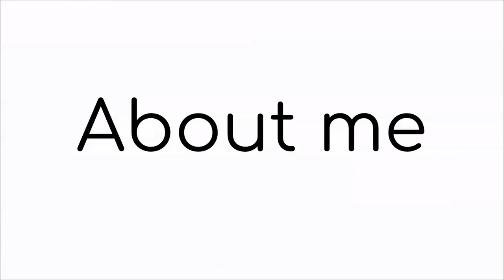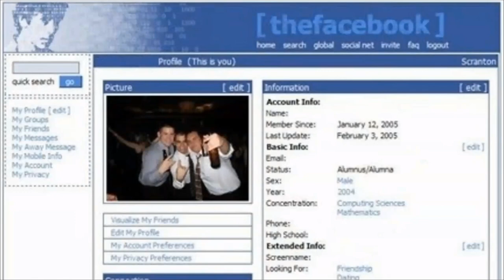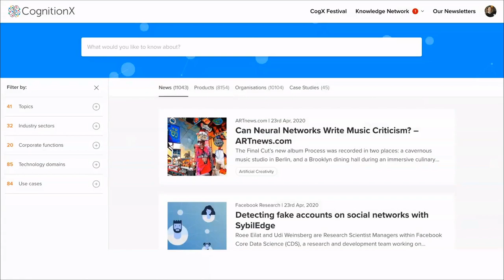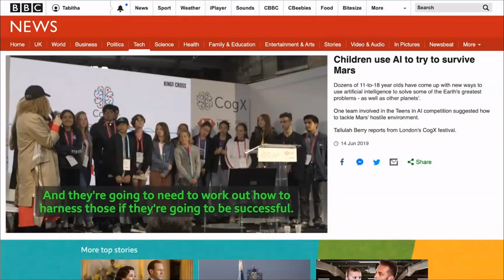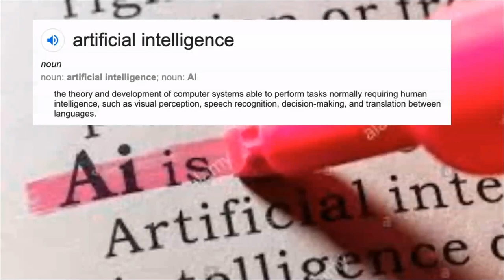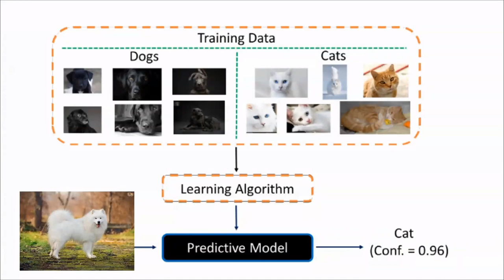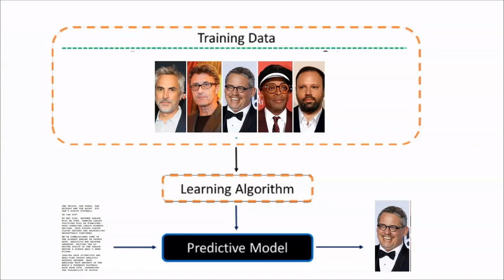Tabitha Goldstaub, Co-founder of CognitionX and Head of AI Council - An Inspire Series Interview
Tabitha Goldstaub is a British tech entrepreneur who specialises in communicating the impact of artificial intelligence. She is the co-founder of CognitionX, a market intelligence platform for AI.

In this video, our Principal, Louise North, chats to Tabitha about her success in business,  life as a young Entrepreneur and working with the UK Government as the Head of the AI Council.

Thank you to Tabitha for giving us this exclusive interview.  We hope you enjoy watching.